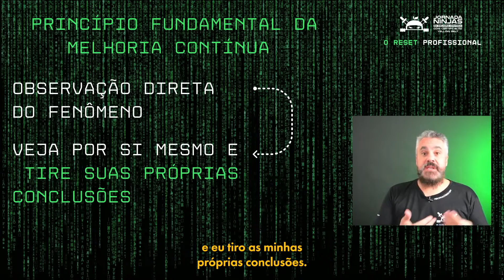A IMPORTÂNCIA DE VER POR SI MESMO NA MELHORIA CONTÍNUA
Com o gemba walking você trabalha um dos maiores princípios da melhoria contínua, a observação direta do que acontece na sua área. É com essa observação direta que você vai trazer as pessoas para o seu lado, as fazendo se sentir parte do seu projeto e vestir a camisa da empresa.

E um líder sem o apoio das pessoas que trabalham com ele não gera resultados, apenas despesa para empresa, e está o tempo todo correndo o risco de ser demitido.

Mas você não quer ser esse tipo de líder, você quer liderar com uma equipe engajada, gerar resultados cada vez maiores para a empresa com rapidez, e ganhar um salário que faça jus ao seu desempenho.

Então, você precisa participar da Jornada Ninjas da Melhoria Contínua Ágil, online e 100% gratuita, e se tornar um ninja da melhoria contínua ágil para dobrar o seu salário em pouco tempo.

No final da Jornada você ganhará, de graça, a certificação Lean Six Sigma White Belt, o primeiro passo para ser um profissional de excelência.